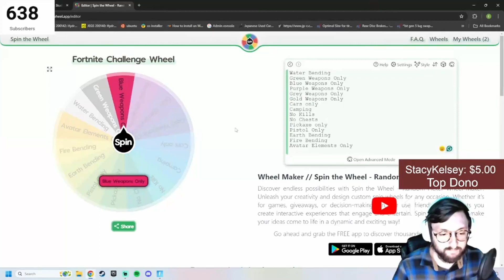BACK TO BACK WINS! Fortnite Spin the Wheel Challenge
Come join us on the next live stream!